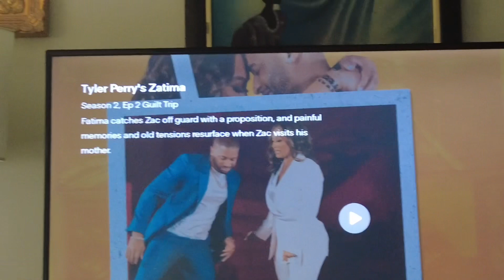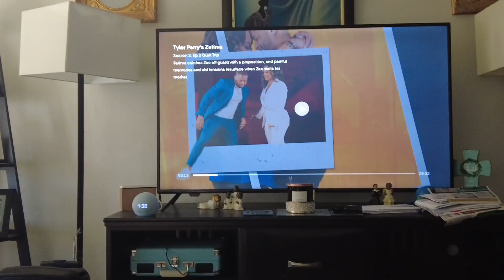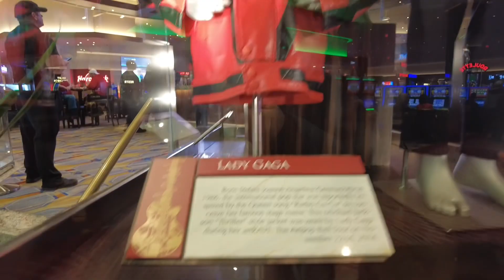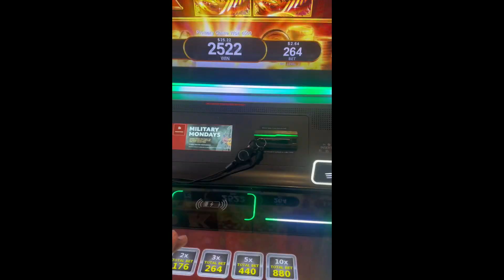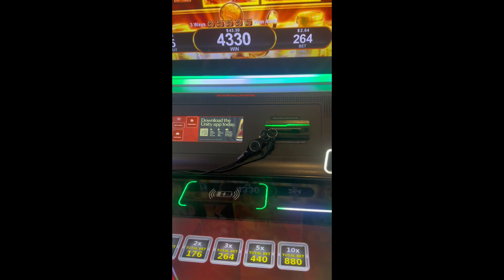VLOG| VSG Recovery Week 1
Recovery Week VSH